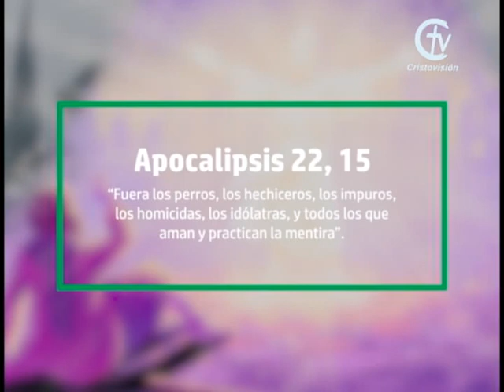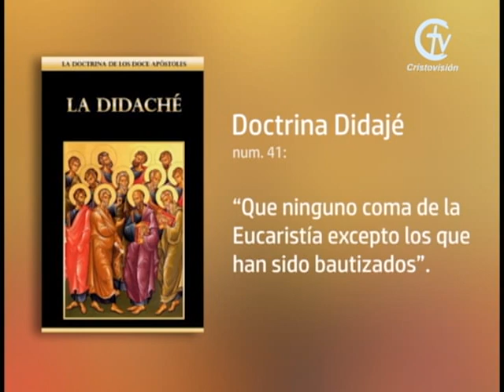REFLEXIÓN DEL EVANGELIO || Martes 23 de junio de 2020 || Canal Cristovisión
El canal Cristovisión comparte contigo la Reflexión del Evangelio de hoy.

En aquel tiempo, dijo Jesús a sus discípulos: «No deis lo santo a los perros, ni les echéis vuestras perlas a los cerdos; las pisotearán y luego se volverán para destrozaros. Tratad a los demás como queréis que ellos os traten; en esto consiste la Ley y los profetas. Entrad por la puerta estrecha. Ancha es la puerta y espacioso el camino que lleva a la perdición, y muchos entran por ellos. ¡Qué estrecha es la puerta y qué angosto el camino que lleva a la vida! Y pocos dan con ellos.»